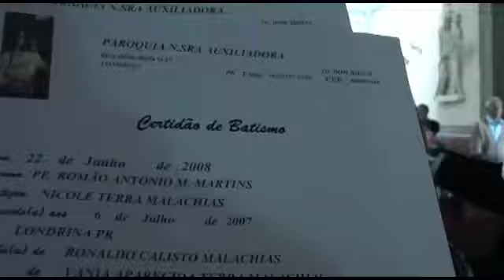NICOLE TERRA BATIZADO 2008-06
Batizado de Nicole Terra. filha da Vânia Terra. 22/06/2008.